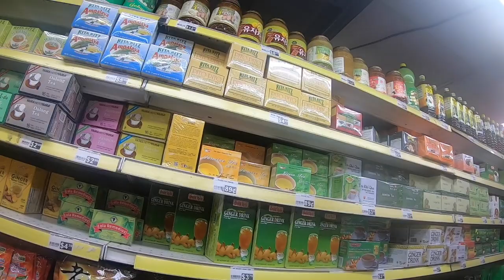A DAY OF A RETIRED PINOY JANUARY 2022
A day of a retired Pinoy here in Seattle Washington